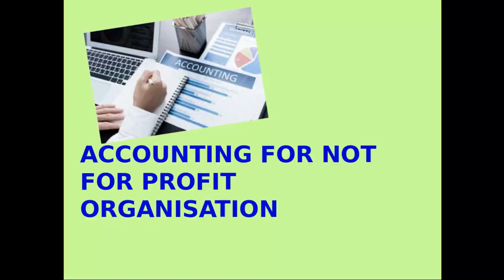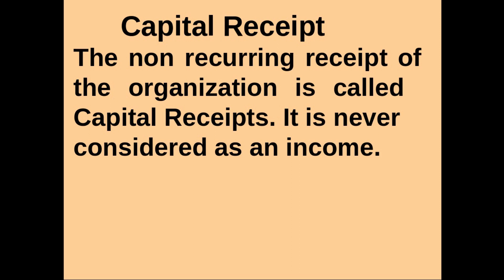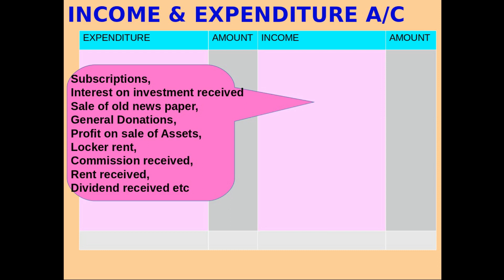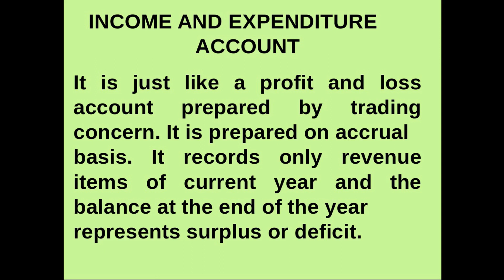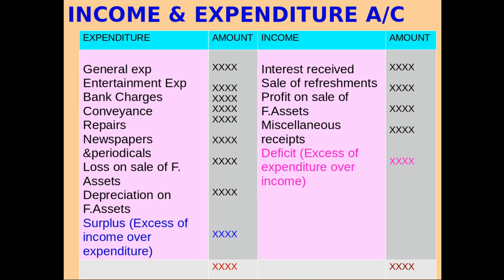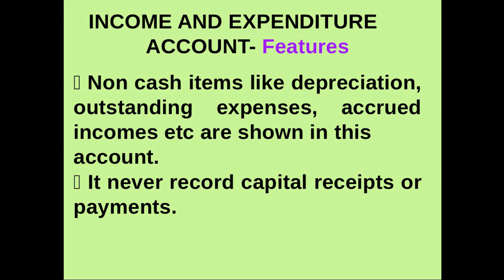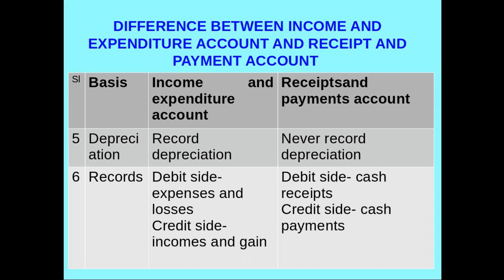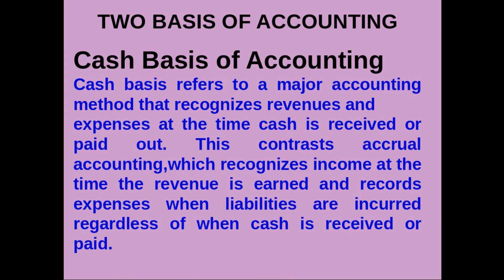Income and expenditure account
Income and expenditure account of not for profit organisation - plus two commerce